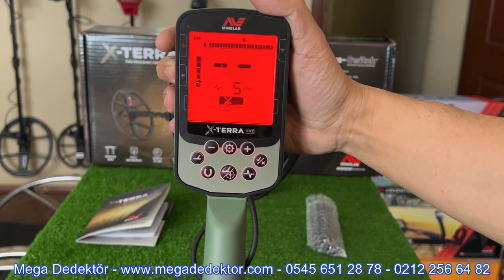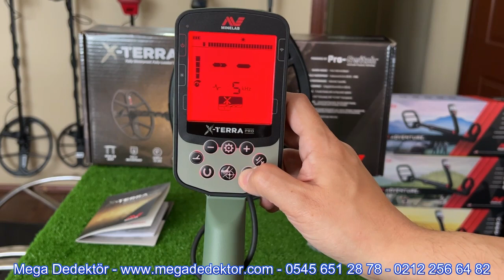Minelab X Terra Pro Dedektör Türkçe Kullanımı - Mega Dedektör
Minelab X Terra Pro Dedektör Türkçe Kullanım videosu Mega Dedektör tarafından hazırlanmıştır.

Mega Dedektör
Toprak Altı Tespit ve Görüntüleme Teknolojileri